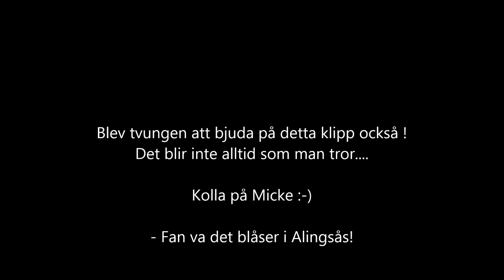Går lite fel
Bli inte alltid som man tänkt sig!